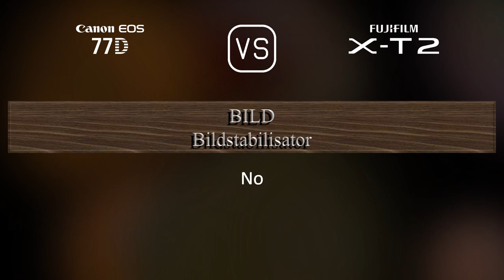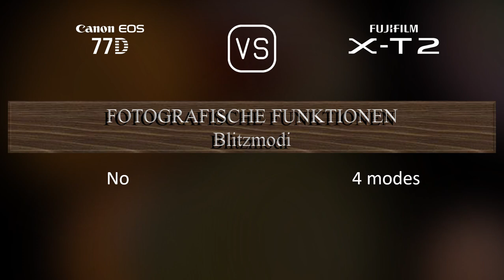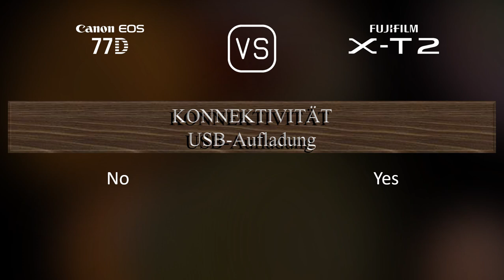Canon EOS 77D vs. Fujifilm X-T2: Ein Vergleich der technischen Daten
Dieses Video gibt einen Überblick über die Canon EOS 77D und die Fujifilm X-T2 in einem parallelen Technikdatenvergleich (comparison of specifications). Vielen Dank fürs Zuschauen.

00:25 EINFÜHRUNG
00:33 KAMERAGEHÄUSE
00:40 BILDSENSOR
01:01 BILD
01:16 OPTIK & FOKUS
01:41 BILDSCHIRM
01:58 SUCHER
02:13 FOTOGRAFISCHE FUNKTIONEN
03:06 VIDEOGRAFISCHE FUNKTIONEN
03:20 SPEICHERUNG
03:24 KONNEKTIVITÄT
03:49 ALLGEMEINE ANGABEN
04:07 SONSTIGE FUNKTIONEN